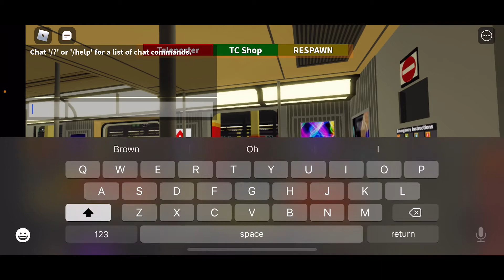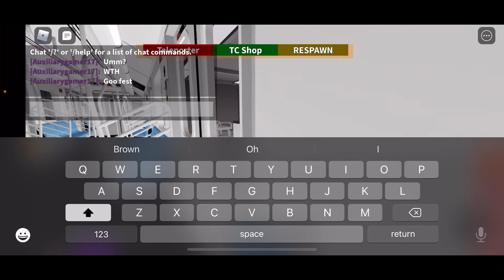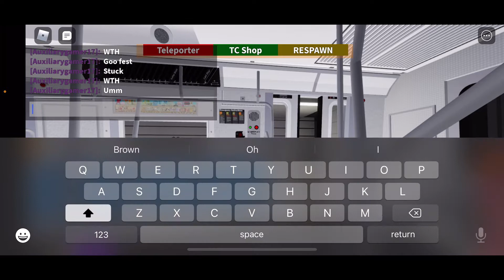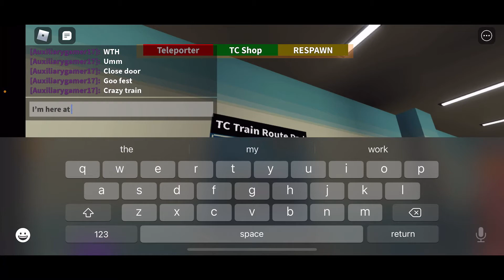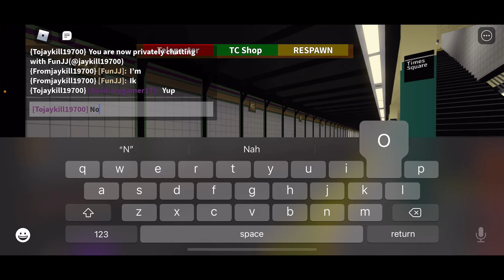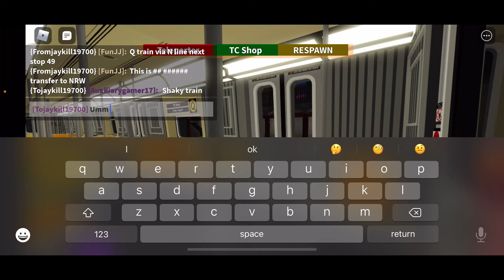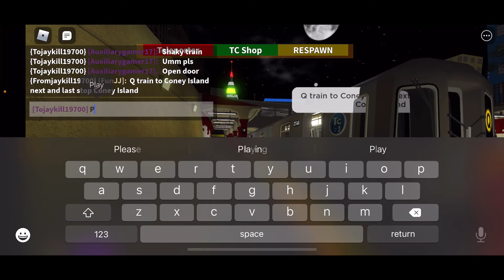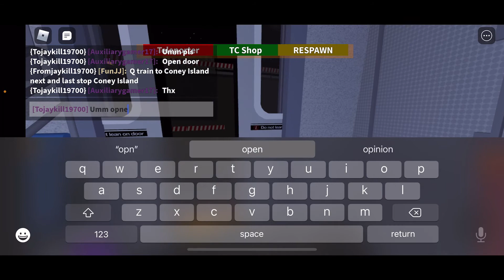Playing Roblox: Transit city 3 with Funjj aka Jayjay